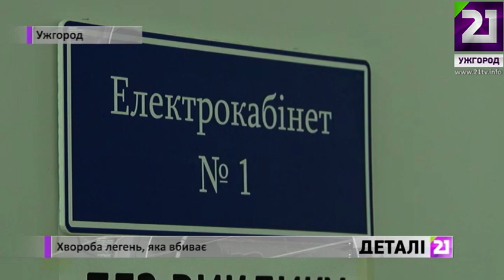Хвороба легень, яка вбиває